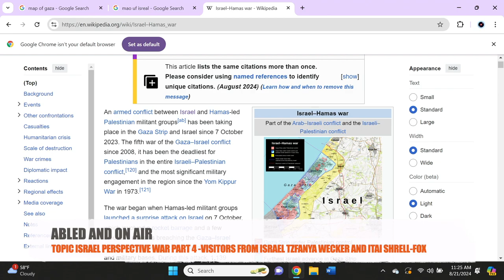Abled and on Air: Israel Perspective Part 4